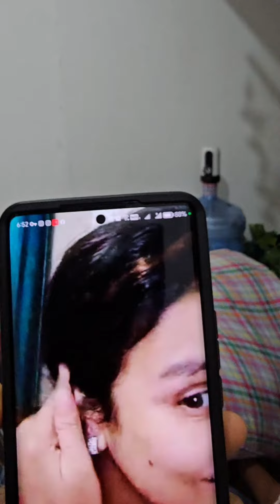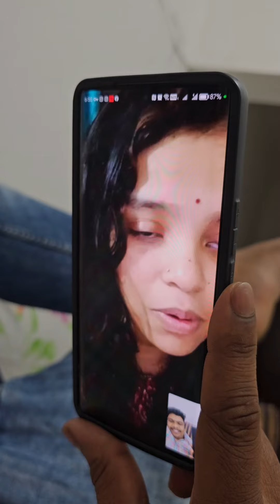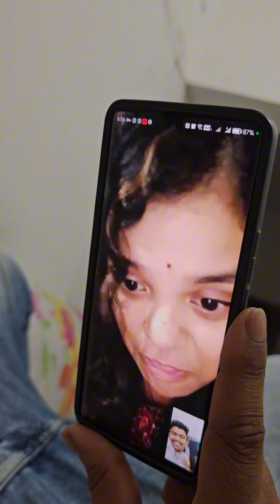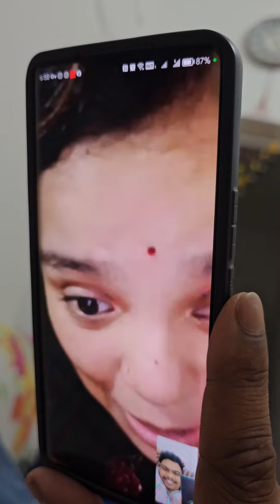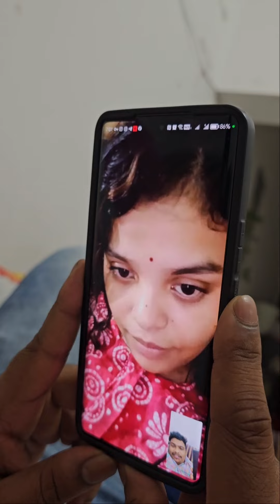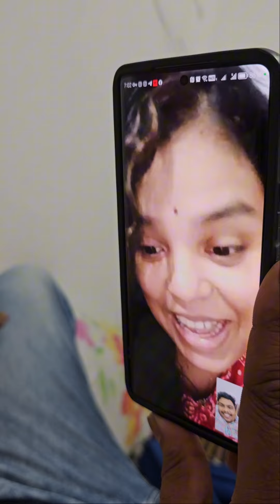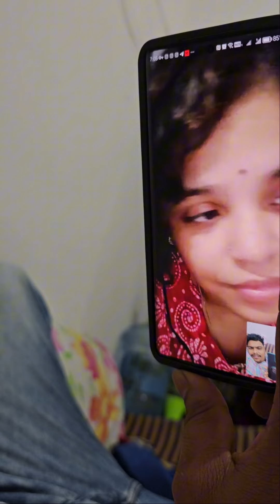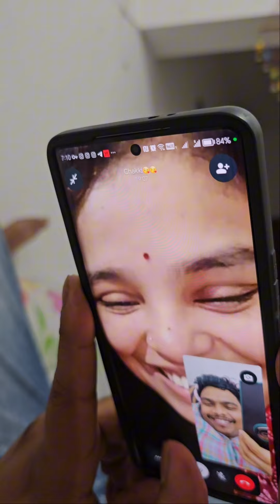മുടി കളർ ചെയ്ത കോക്കുവിന് രാത്രി കരയേണ്ടിവന്നു